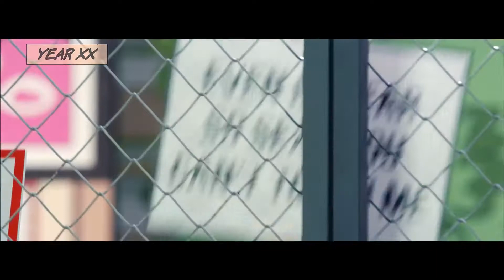Lee Hyori - Bad Girls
Lee HYORI - Bad Girls (Official M/V)